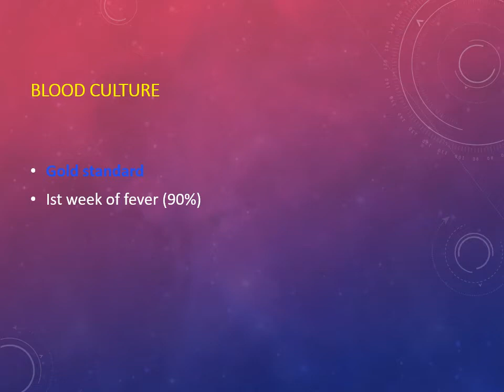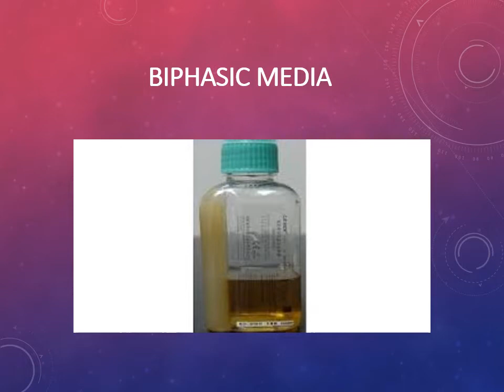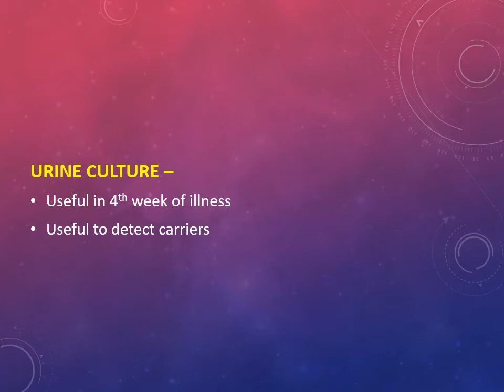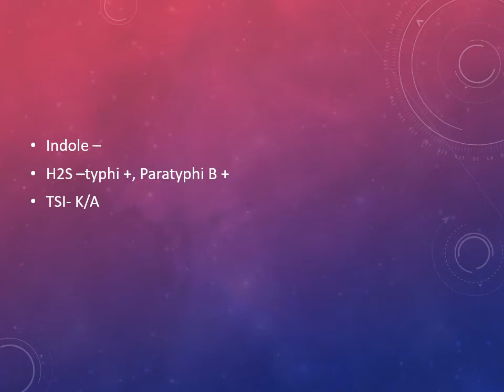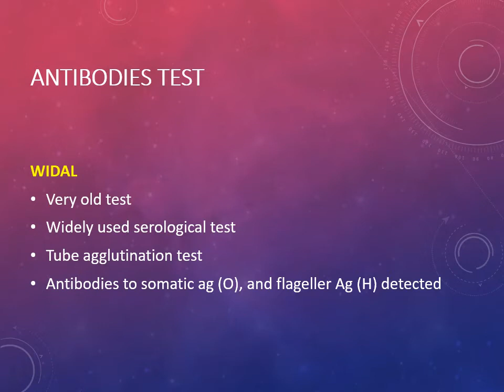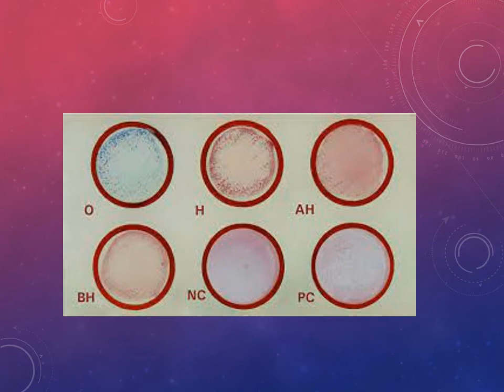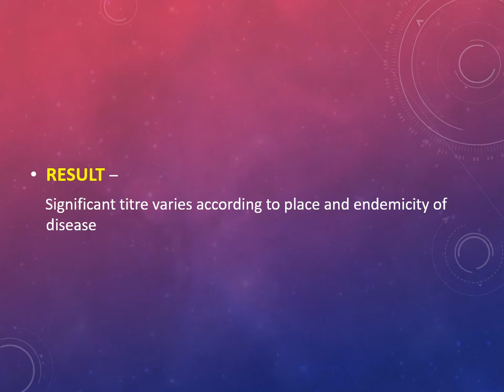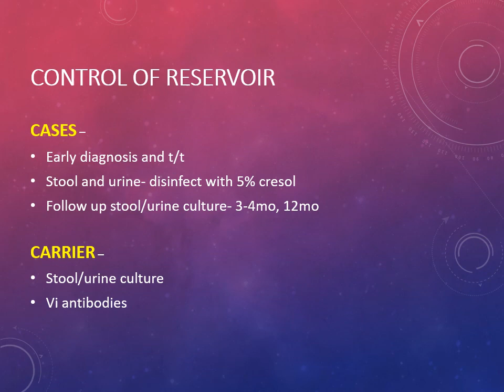Microbiology lectures|Bloodstream Infection|Enteric fever-diagnosis & treatment|Typhoid microbiology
Hello friends, in this video you will learn about how to diagnose case of typhoid. Also the treatment given in enteric fever